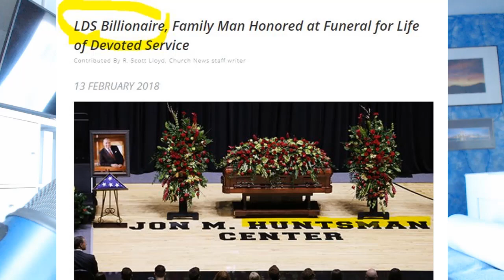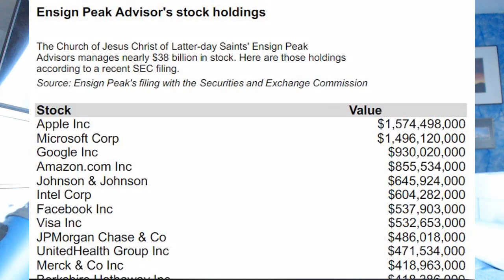Resumen y Breve Análisis de la Denuncia de James Huntsman a la Iglesia Mormona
James Huntsman ahora ex mormón demanda a La Iglesia de Jesucristo De Los Santos De Los Últimos Días por fraude